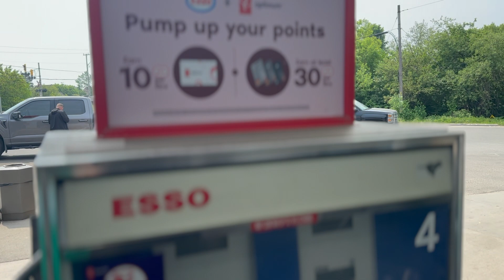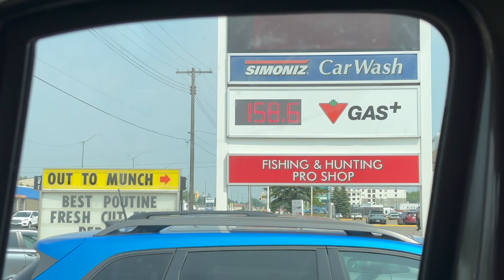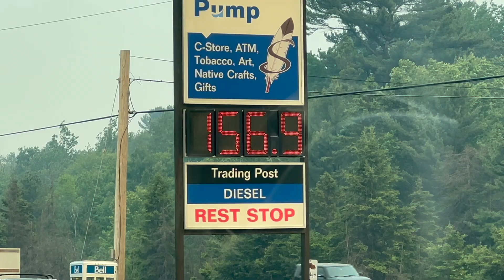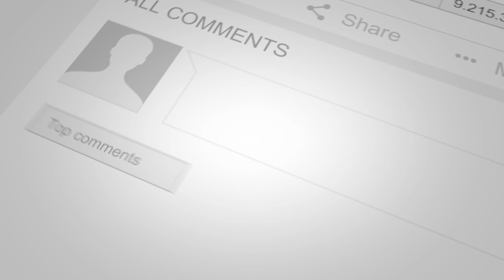From Michigan to Ontario Canada: A Journey Through Scenic Beauty and Adventure!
What do I need as an American traveling to Canada in a RV?  Join me as I cross the boarder from upper Michigan and share my experience as well as a few places I checked out along the way - such as Mackinaw City and Bruces Mine

🛍  Amazon Storefront - Click The Link First Before Shopping - Camping and Vanlife Supplies

Looking To Buy A RV? Contact Becky B

⭐️ Support Your Favorite Funny Redhead
👕 Merch - T-shirts, Hoodies, Stickers

$25 off your first order of $60 or more (after discounts)

Copyright - Charlie Grace Adventures

00:00 - 00:27  Intro
00:28 - 02:09  Mackinaw City
02:19 - 02:46  USA to Canada
02:47 - 06:36  Ontario Canada
06:37 - 07:35  Bruces Mines
07:36 - 10:27  Random Driving Thoughts
10:28 - 11:46  Serpent River
11:47 - 12:26  Outro